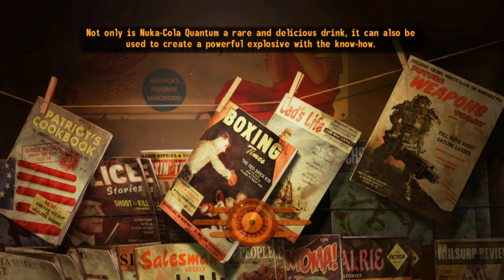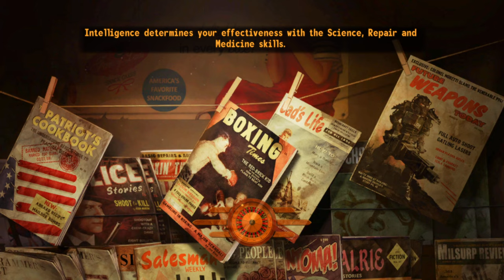Fallout TTW #280 - The Story of Randall Dean Clark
Intel i5-13500
Gigabyte B660M DS3H
Samsung 32GB DDR4 PC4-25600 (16GB x 2)
Nvidia RTX 3080ti
Samsung 970 Evo Plus
LG Nano IPS 2560x1440 165hz